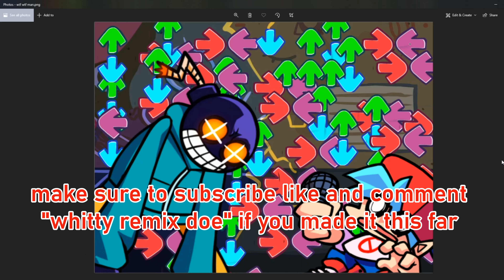Friday Night Funkin Whitty Remix (Have to admit pretty tough) Part.1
big thanks to him :) (good song)